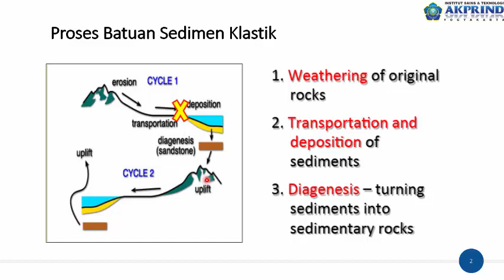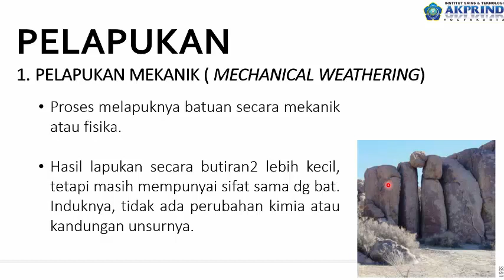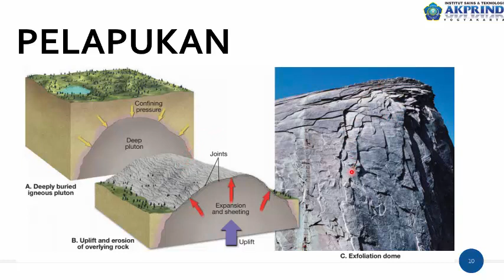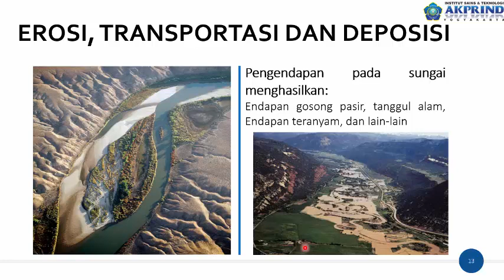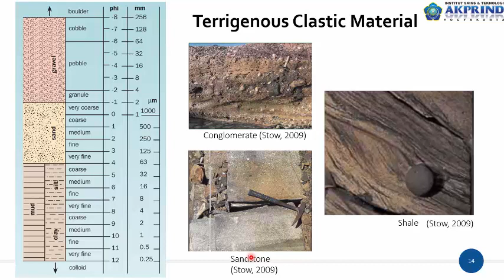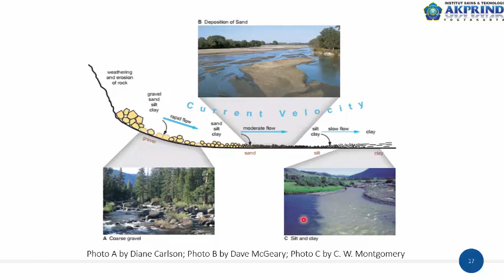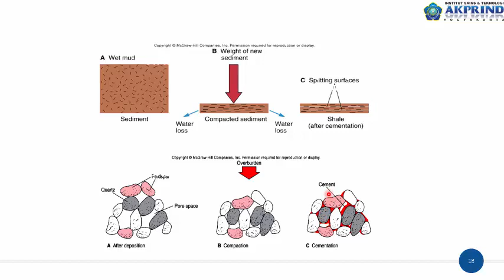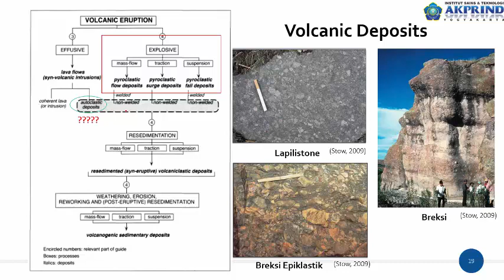Proses sedimentasi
Membahas proses batuan asal menjadi material sedimen